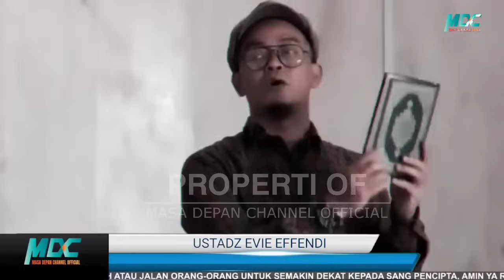CERAMAH TERBARU USTADZ EVIE EFFENDI 2024